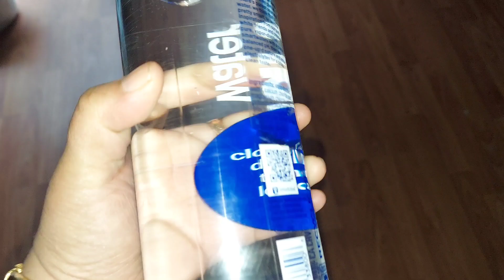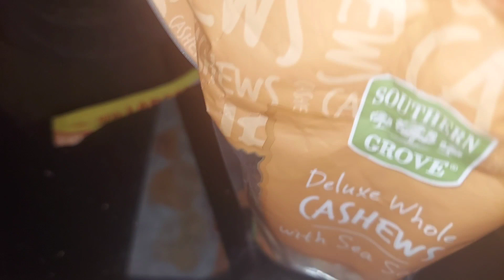DAY-18 Intermittentfasting 18:6||what i eat in a day||indian diet meal plan||telugu video